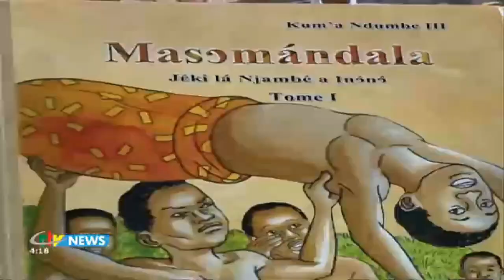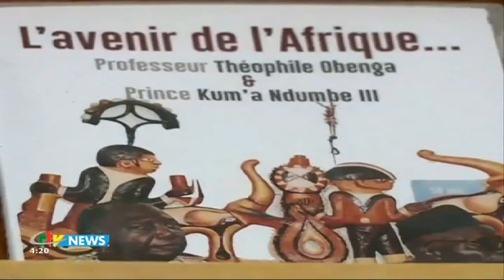CRTV - RENCONTRE AVEC ... - (Prince KUM À NDUMBÈ III) - Lundi 26 Juillet 2021 - Gaëlle MOUDIO NDEDI